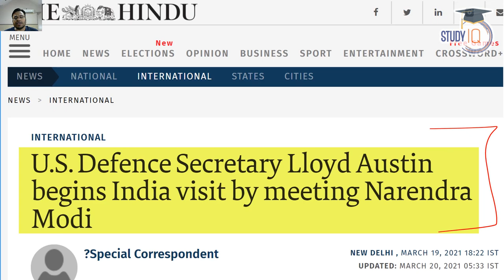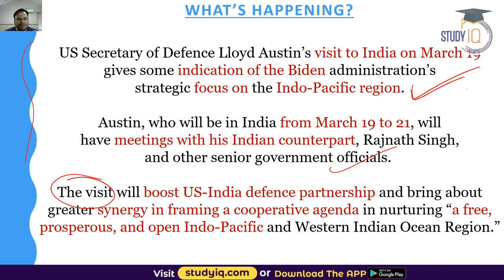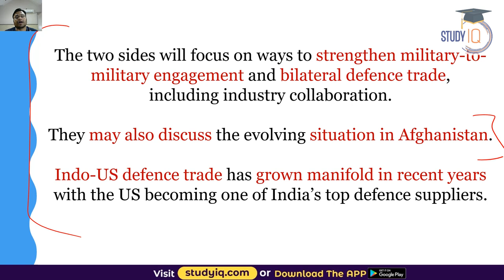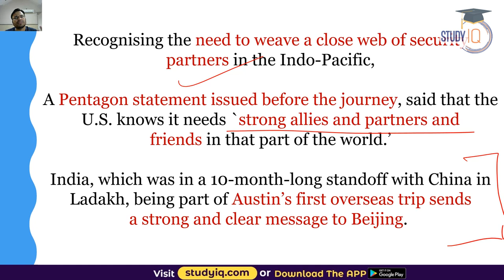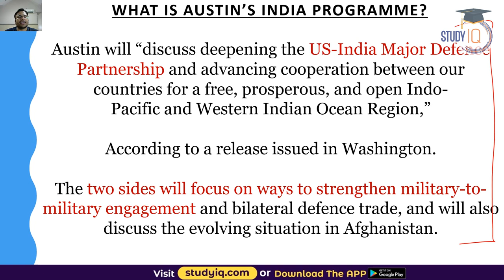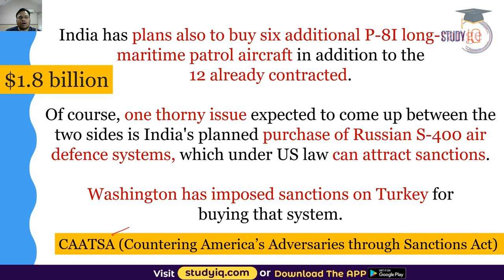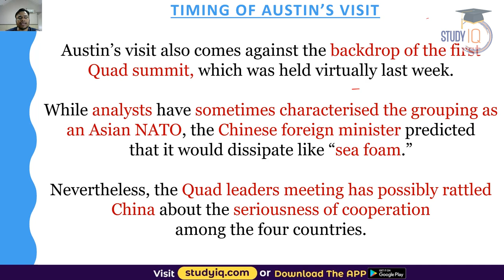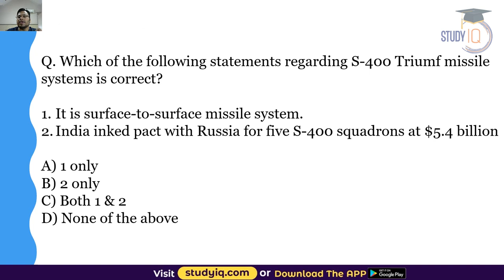India US Relations - US Defence Secretary Lloyd Austin's visit to India - Key highlights